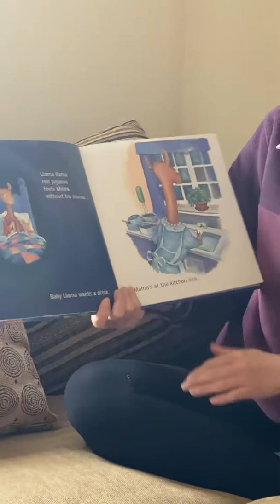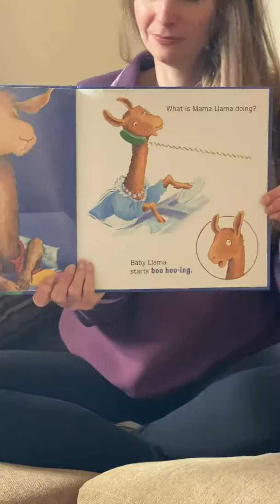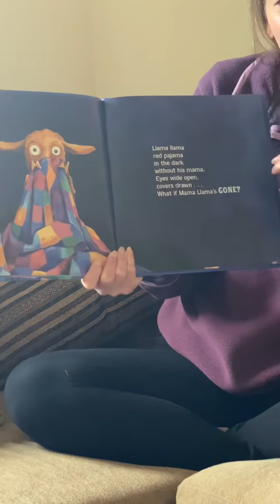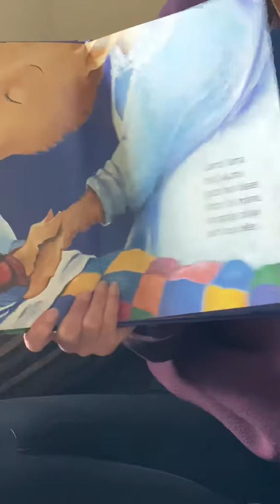Llama llama Red Pajama By: Anna Dewdney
Read aloud by Mrs. Ferguson